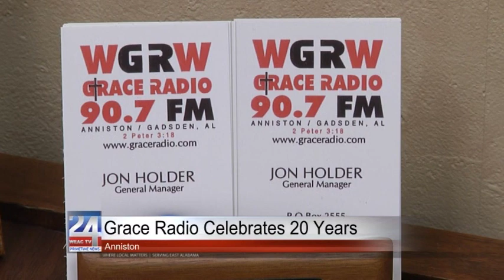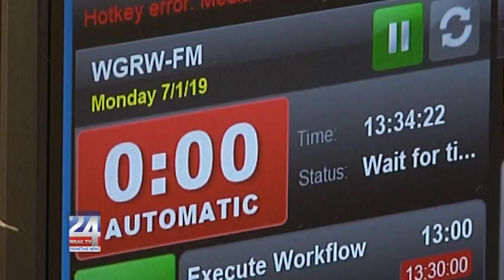Grace Radio Celebrates 20 Years in Anniston